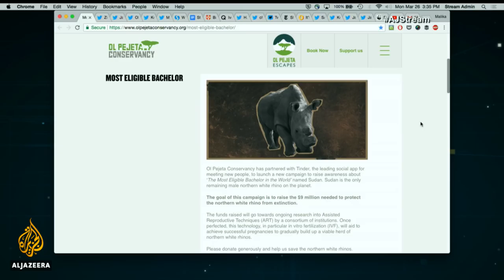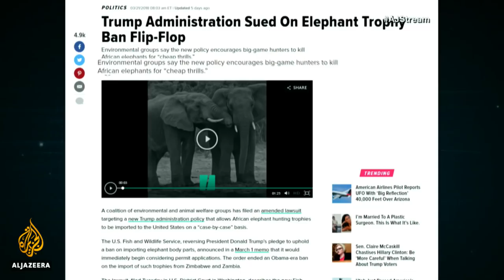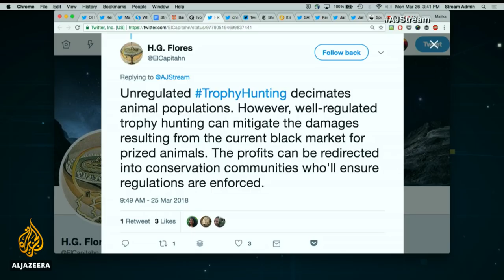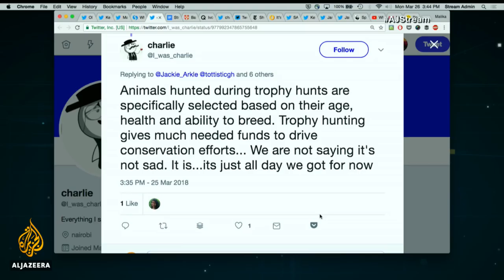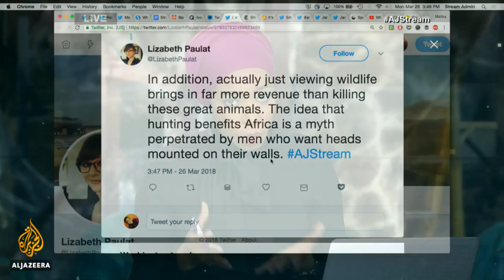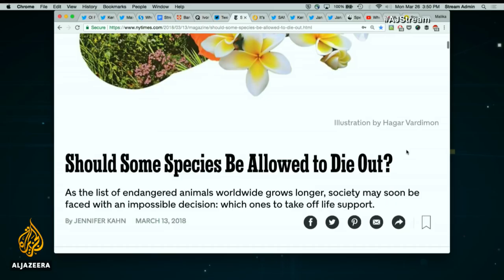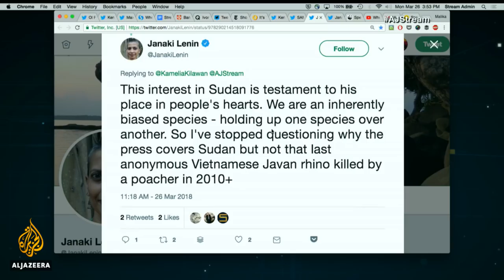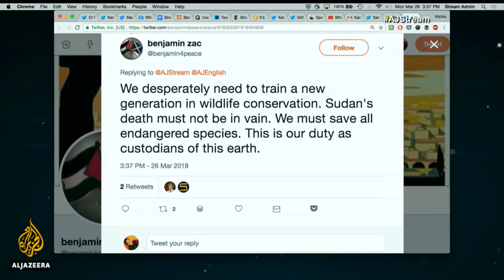Should we let some endangered species die? | The Stream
The recent death of Sudan – the world’s last male northern white rhino – has reignited debate about the best way to preserve endangered wildlife around the globe. Although scientists plan to use Sudan’s genetic material to repopulate his species, some conservationists believe future resources should be spent toward protecting species critical to the ecosystem. Others suggest that some animals should be allowed to die out, while big game hunters argue that the money they pay to go on safari helps fund conservation efforts.

So, are some endangered species more worthy of being saved than others? And what could be the potential costs and consequences of trophy hunting?

In this episode, The Stream hosts a panel of conservationists and trophy hunters to explore some of the strategies being used to ensure the future of the world’s wildlife.